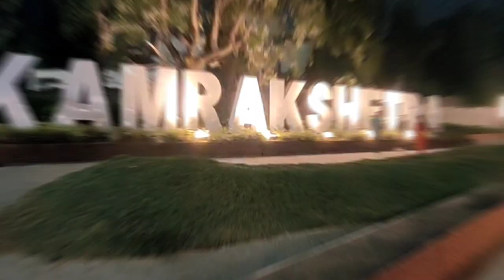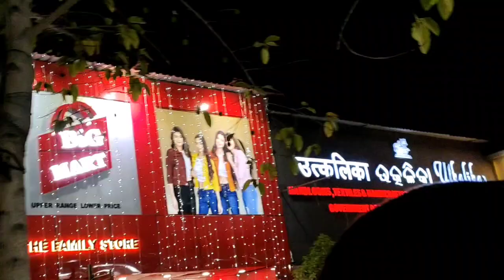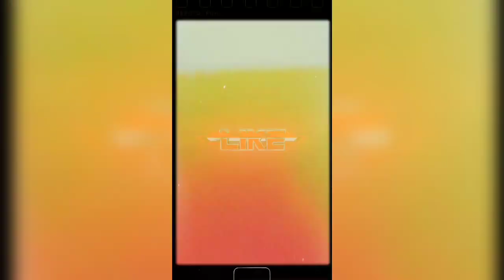Sabse sasta 🙋🏼‍♂️ _________1.Nomber market _____BHUBANESWAR